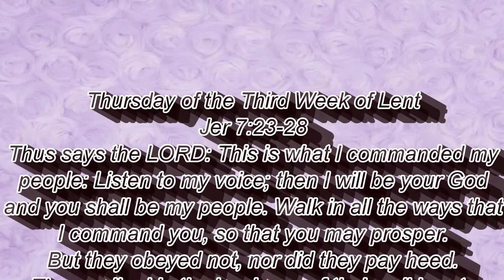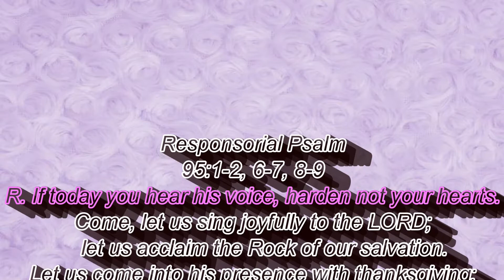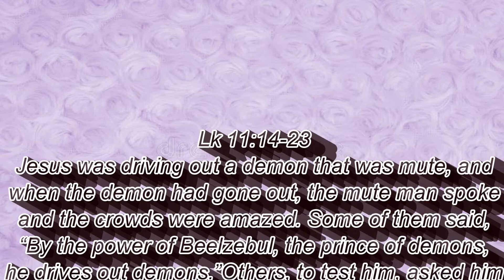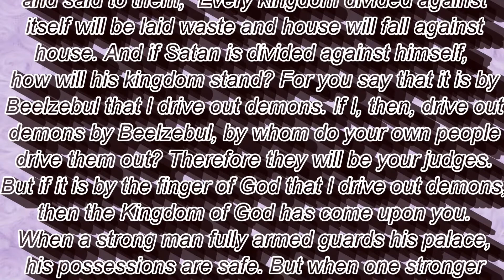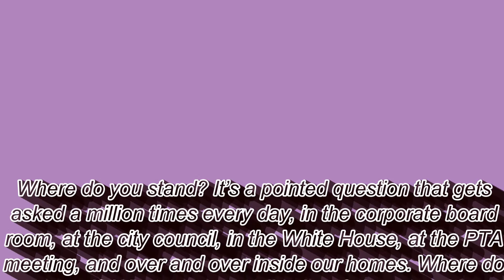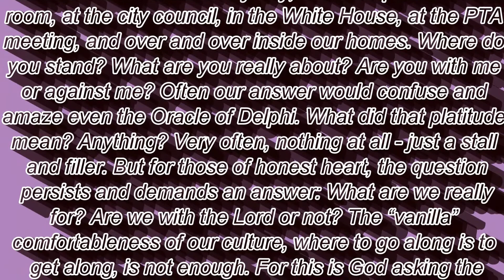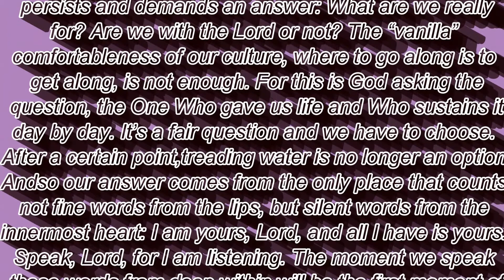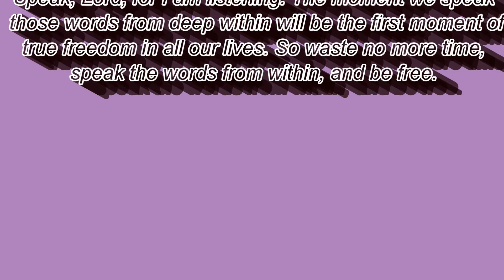DAILY BIBLE READING & REFLECTION, Thursday of the Third Week of Lent, March 11, 2021.